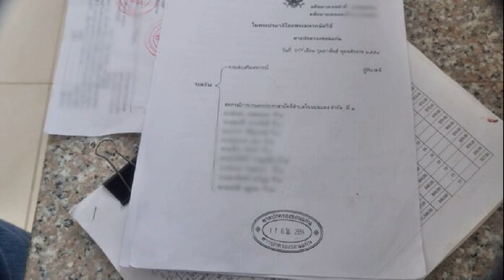ลุงป้าร่ำไห้! ยืม 3 พัน ถูกสหกรณ์ยึดบ้านที่ดิน ทั้งๆที่ไม่เคยเซ็นอะไร กินไม่ได้นอนไม่หลับ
ลุงป้าร่ำไห้! ยืม 3 พัน ถูกสหกรณ์ยึดบ้านที่ดิน ทั้งๆที่ไม่เคยเซ็นอะไร กินไม่ได้นอนไม่หลับ อีกรายไม่เคยกู้เงิน แต่โดนยึดบ้านเหมือนกัน วอนรมว.ยธ.-นายกฯช่วย
เมื่อวันที่ 8 ก.ย.66 ผู้สื่อข่าวรายงานว่า เมื่อวันที่ 7 ก.ย.ที่ผ่านมา ที่ชมรมสื่อเสรีเลย จ.เลย นางดวงจันทร์ อายุ 61 ปี ชาวบ้านห้วยไคร้ หมู่ที่ 6 และนายประสิทธิ์ อายุ 57 ปี บ้านทรัพย์สมบูรณ์ หมู่ 14 พร้อมกับลูกหลาน มาร้องสื่อขอความเป็นธรรม หลังถูกสหกรณ์การเกษตรยึดบ้านและที่ดิน ทั้งๆไม่เคยเซ็นอะไร ขึ้นศาลก็ไม่ได้ขึ้น จู่ๆมีหมายศาลยึดที่ดินและบ้าน ขอร้องสื่อผ่านถึงผู้มีอำนาจ รัฐบาลใหม่ และ รมว.ยุติธรรม ให้ช่วยดูแลเรื่องกฎหมาย ข้อบังคับระบบของสหกรณ์

นางดวงจันทร์ เปิดเผยด้วยน้ำตาว่า ในช่วงปี 2554 ตนมีอาชีพหาเช้ากินค่ำรับจ้างทั่วไป มีอยู่วันหนึ่งมี นางอำพร ซึ่งเป็นคนในตำบลเดียวกัน มาที่บ้านถามว่า อยากได้เงินมั้ย ให้เอาทะเบียนบ้านและบัตรประชาชนมา เพื่อจะนำไปเป็นคณะกรรมการสหกรณ์ และไม่กี่วันเขาก็เอาเงินมาให้ 3,000 บาท
จากนั้นเมื่อตนได้เงินมาจึงชวนสามีไปหางานทำที่ระยอง ไปทำงานเป็นกรรมกรก่อสร้าง จนถึงปี 64 ตนกลับมาที่บ้าน เงินที่ได้จากการเก็บหอมรอมริบ ทำงานก่อสร้างมา 10 ปี ก็มาสร้างบ้านได้หลังหนึ่ง ในที่ดินนส.3 เนื้อที่ 2 งาน พอสร้างเสร็จอยู่ได้ประมาณ 7 เดือน ก็มีหมายศาลยึดที่ดินและบ้าน ตนกับสามีรู้สึกแปลกใจมาก
“พอสอบถามไปมาจึงรู้ว่า ตนเคยเอาเงินเขามา 3,000 บาท และเงินก้อนนี้ สมัยที่ทำงานอยู่ระยอง เคยถามประธานสหกรณ์ มารู้ที่หลังว่า ชื่อสหกรณ์การเกษตรประชาสามัคคีตำบลโนนปอแดง ตนเคยจะเอาเงินไปคืน แต่ประธานบอกว่าเอาไว้ก่อน แต่วันนี้กลับมีหมายศาลมายึดบ้านและที่ดิน ทั้งๆ ไม่เคยรับหมายศาล ไม่เคยขึ้นศาล จู่ๆก็มายึดเลย
จึงขอความเป็นธรรม ขอให้หน่วยงานที่รับผิดชอบ พิจารณาใหม่ เดือดร้อนมาก อายุก็มากแล้ว กินไม่ได้นอนไม่หลับ น้ำหนักลดกว่า 10 กิโลกรัม ตอนนี้กำลังจะไม่มีที่อยู่ที่กิน ขอให้รัฐบาลใหม่ รมต.ยุติธรรม หรือท่านนายกฯคนใหม่ มาดูเรื่องกฎหมาย เป็นชาวบ้านไม่รู้เรื่องจริงๆ ขอให้หน่วยงานที่เกี่ยวข้องมาช่วยเหลือด้วย ไม่ได้รับความเป็นธรรม เอาเงินเขามา 3,000 บาท ถึงขนาดต้องยึดบ้าน” นางดวงจันทร์ กล่าว
ด้านนายประสิทธิ์ ผู้เสียหายอีกคน กล่าวว่า เรื่องก็เหมือนกับนางดวงจันทร์ ตนมีรายชื่อเป็นคณะกรรมการ ซึ่งมีทั้งหมด 15 คน ตนไม่เคยกู้เงินของสหกรณ์แม้แต่บาทเดียว ตนยังเอาเงินไปฝากไว้กับสหกรณ์ประมาณ 60,000 บาท วันนี้อยู่ๆ ก็มาถูกฟ้อง ถูกยึดบ้านและที่ดิน ที่ดินมีอยู่ 3 งาน ในเนื้อที่มีบ้านอยู่ 2 หลัง มีคนอาศัยบ้านทั้ง 2 หลัง หลายครอบครัว ทั้งหมด 16 คน ต้องมาถูกยึดที่ดินและบ้าน จากหนี้ที่ไม่เคยก่อ แถมยังสูญเงินอีก 60,000 บาท และจะถูกประกาศขายในวันที่ 13 ก.ย.66 นี้

“ผมและครอบครัวกลุ้มใจมาก ไม่รู้จะพึ่งพาทางไหน เคยไปปรึกษาสภาทนายความ ก็ไม่มีอะไรคืบหน้า ช่วงที่ผ่านมาพอทราบว่ามีการขึ้นศาล ผมก็ไปขึ้นศาลปกครองที่ จ.ขอนแก่น พอไปถึงเขาไม่ให้ขึ้นศาลว่าจบแล้ว พอมาเดือนนี้ก็มีหมายศาลมายึดบ้าน และกำลังประกาศขาย

ผมอยากขอให้หน่วยงานของรัฐ ทั้งสหกรณ์จังหวัด สืบความเป็นจริง ไม่ได้ขึ้นศาลไม่ทราบเรื่องเป็นมาอย่างไร จู่ๆก็มายึดทรัพย์กันเลย อยากจะวอนขอรัฐบาลของท่านนายกฯ เศรษฐา และรมต.ยุติธรรม คนใหม่ ขอร้องผ่านสื่อ ถึงผู้มีอำนาจช่วยเหลือด้วยครับ” นายประสิทธิ์ กล่าว

นายประสิทธิ์ กล่าวต่อว่า คณะกรรมการสหกรณ์มีทั้งหมด 15 คน มีแต่ตนและนางดวงจันทร์ที่ต้องรับผิดชอบ และต้องถูกยึดบ้าน ที่ดิน 2 คนก็ไม่เคยไปชี้แจงในศาลเลย ไม่รู้ด้วยซ้ำว่ามีการฟ้องร้อง ตนมารู้จะขึ้นศาลก็บอกว่าเรื่องจบแล้ว คณะกรรมการที่เหลืออีก 13 คน ไม่ถูกยึดอะไรเลย ความเป็นธรรมอยู่ที่ไหน